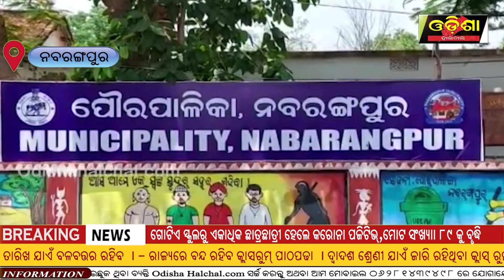ନବରଙ୍ଗପୁର ଜିଲ୍ଲା ରେ ପ୍ରଥମ ଓମିକ୍ରନ ସଂକ୍ରମିତ ଚିହ୍ନଟ || Odisha Halchal